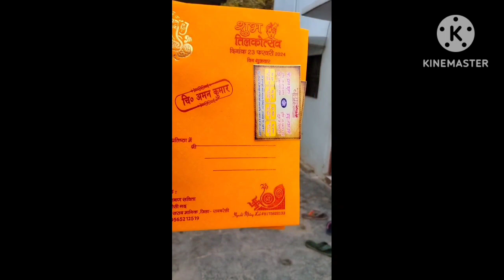sushil ji Ne Di Samose Ki Treat😋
Hello my dear friends. स्वागत है आप सभी का मेरे इसी नए volgs में उम्मीद करती हूं की आप सभी को मेरा ये volgs पसंद आएगा🙏🤗